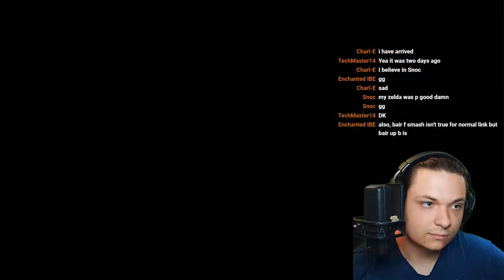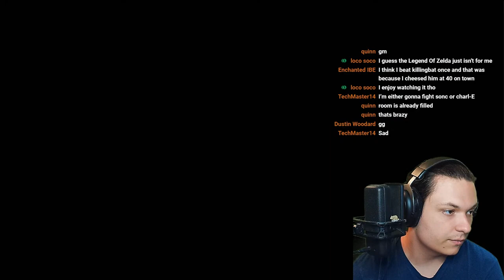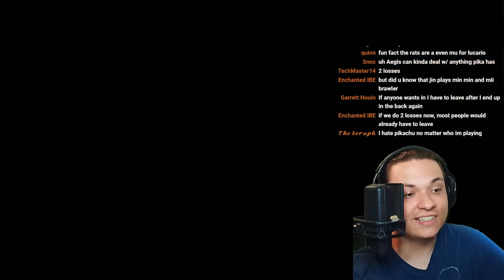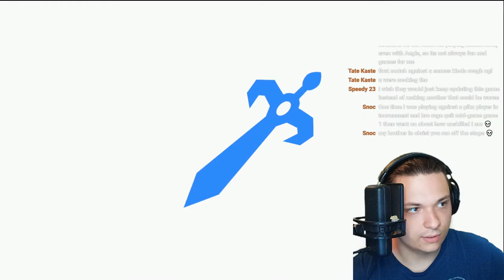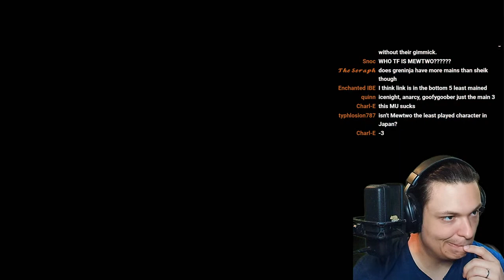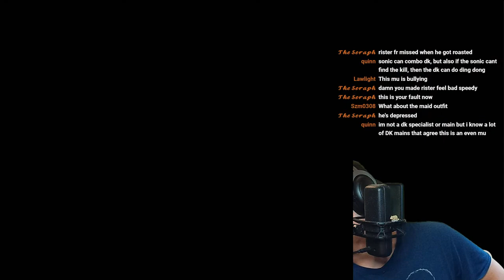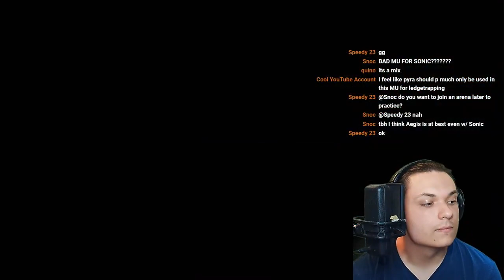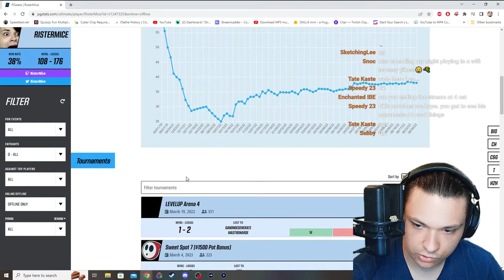7/7/23 Full Stream